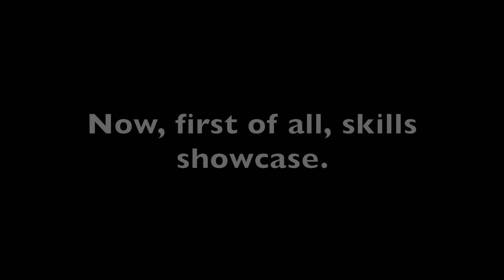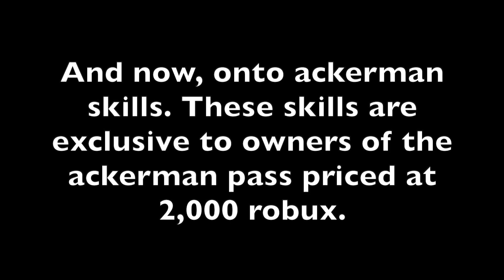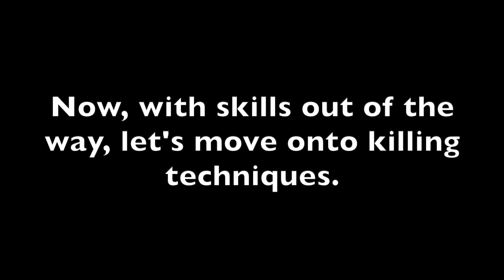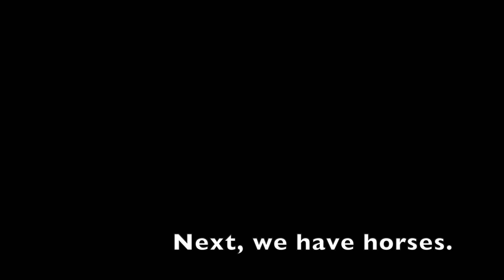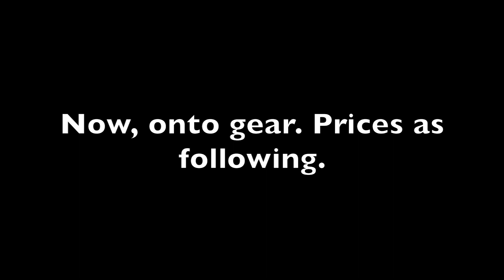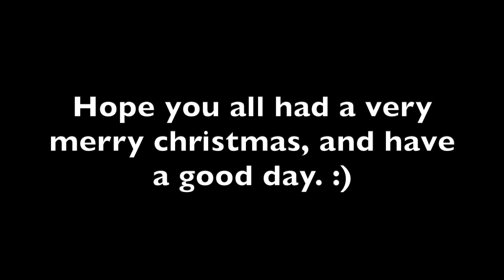AOT:LB Guide! Gear, Horses, Skills, Techniques and more!